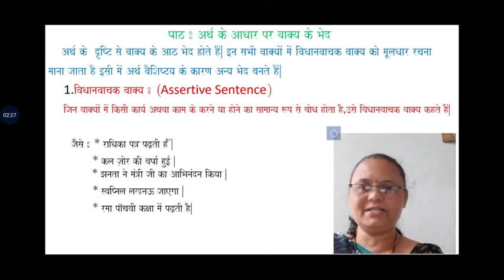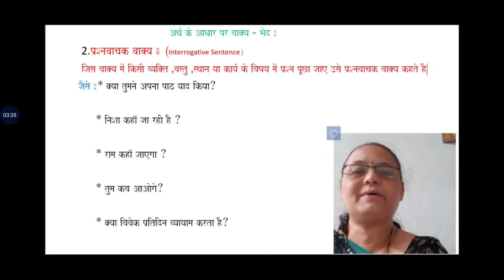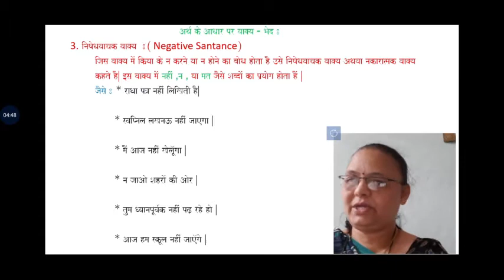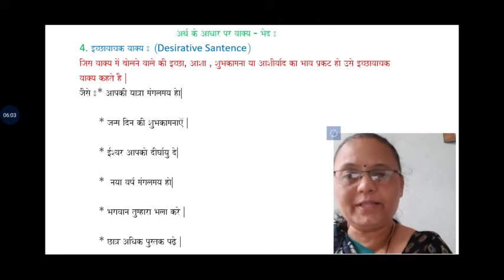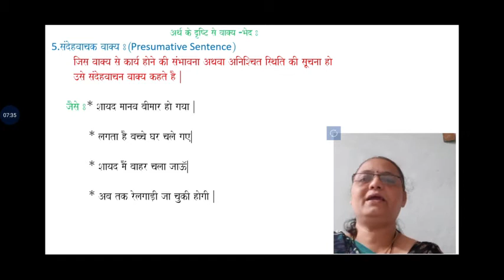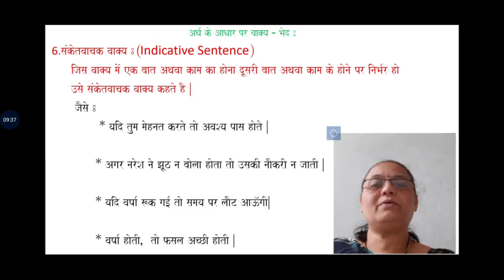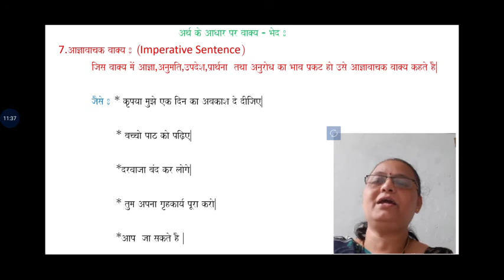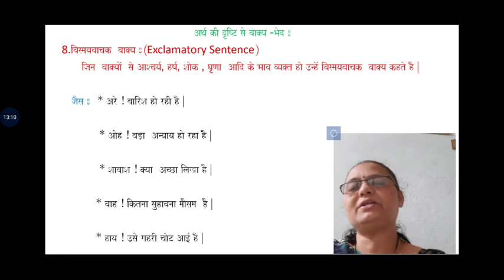ARTH KE AADHAR PAR VAKY BHED